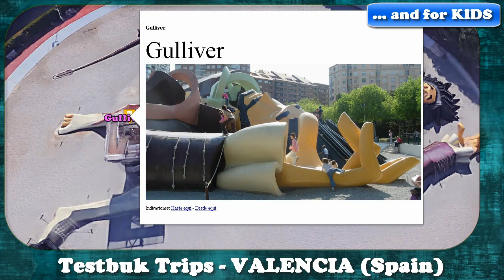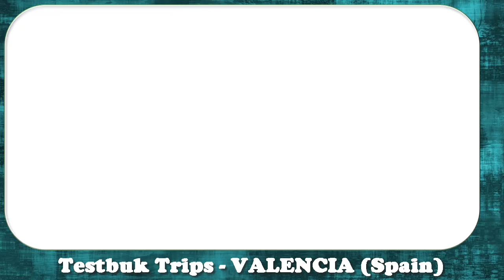10 Best Places to visit in Valencia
10 Best Places to visit in Valencia (Spain)

1. City of Arts and Science
2. Music Palace
3. Serrano Towers
4. Palace of Generalitat
5. Cathedral and Tower
6. Palace of Marques de Dos Aguas
7. Central Market
8. Silk Exchange
9. Church of St. Nicholas de Bari
10. Quart Towers

- Tossal Square
- Mother of God Square
- Queen Square
- Townhall Square
- North Station
- Museum of Patriarca
- Sea Gate
- Templar Convent
- Fine Arts Museum
- Royal Gardens

... and for KIDS

- Bioparc
- Botanic Garden
- Museum of Lead Soldiers
- Museum of Natural Sciences
- Bridge of Flowers
- Gulliver
- Museum of Fallas
- Museum of Science
- Oceanografic
- Malvarrosa Beach
- Marine of Valencia
- Albufera